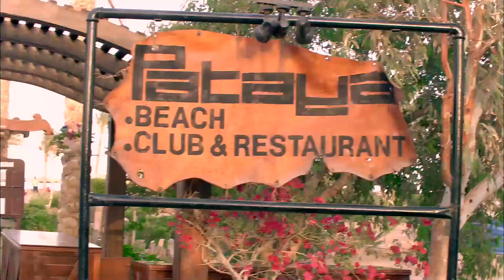الست نازله بمايو اصفر بقي ازرق ازاي ياصايع -مش هتوقف ضحك مع محمد امام